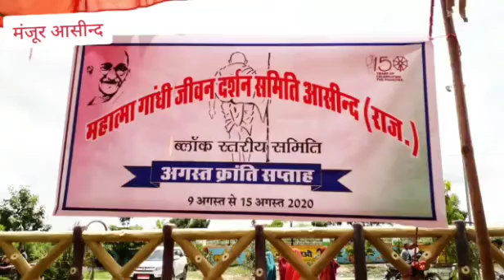9 August 2020